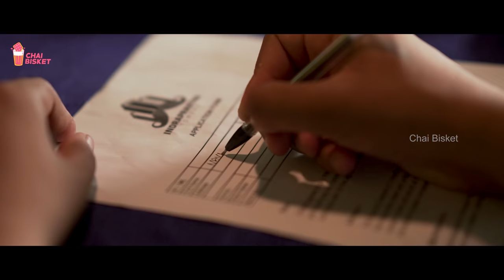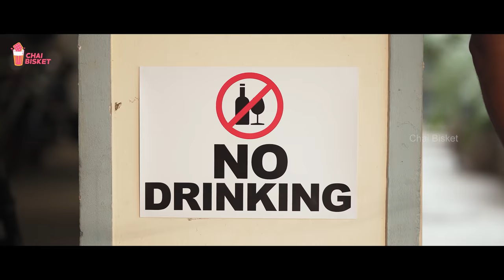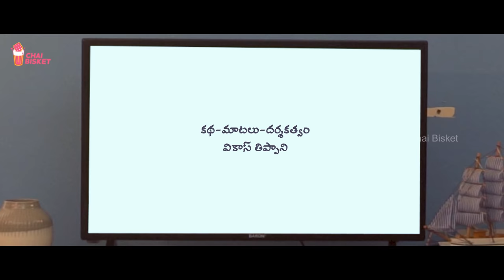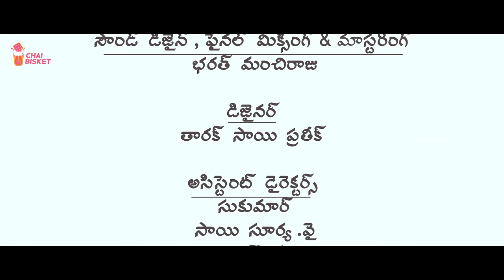Temporary Roommates Web Series | Episode 1: An Uninvited Guest | Chai Bisket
TemporaryRoommates - Sandeep and Karthik are roommates, who are living peacefully in their lives. Everything changes when an unexpected guest, a girl enters their flat and lives.

Created by - Vikas Thippani
Produced by - Anurag - Sharath
Creative Producers - Uday - Manoj
Cinematography & D.I - Aditya Ram
Editor - Amyth
VFX & titles - Pavan Kalyan Tankala
Background score - Bharath Manchiraju
Direction team - Sukumar, Sai Surya. Y, Sharath, Aavan. K
Asst. Cinematography - Umesh Chowdary
Line Producer - Sai Kumar Thunga

Endharo Mahaanubhaavulu Theme Song -
Lyrics - Koundinya Sista
Vocals - Aishwarya Daruri, Krishna Tejasvi
Rap Vocals written and performed by BB REAVES
Additional Vocals - Sai Madhav Rella
Additional Programming - M. Dheeraj
Mixing & Mastering - Shankar Tamiri

Designs - Tarak Sai Prathik
Art - Prathyaksh Raju
SFX and Final Mix - Bharath Manchiraju
Subtitles - Noumica Yenamala
Set Asst - Gudumala Mohan Kumar

Cast - Cast - Charan Lakkaraju, Nanda Kumar Daroju, Tanuja Madhurapantula, Avinash Manchiraju, Sai Kiran Yedida, Ananya, Mahendar, Ramesh Konambhotla, Raveendra Babu, Ramya, Siri Raasi, Sai Swetha, Bhargav Reddy, Chekry, Sai Karthik Godavarthy, Harshitha Thippani, Madhav Jaswanth